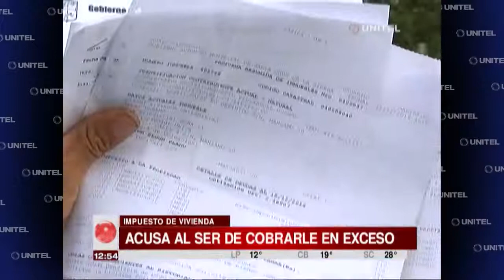Ciudadano denuncia incremento de un 300% en sus impuestos a la vivienda